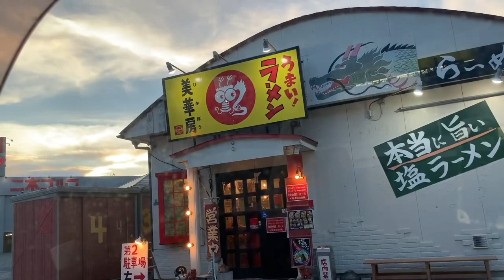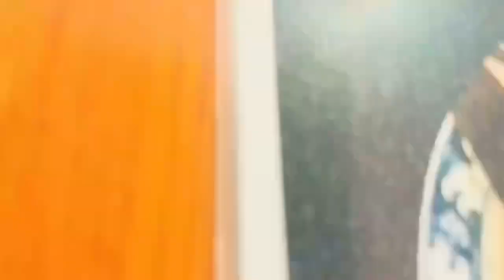BIG CHASYU RAMEN